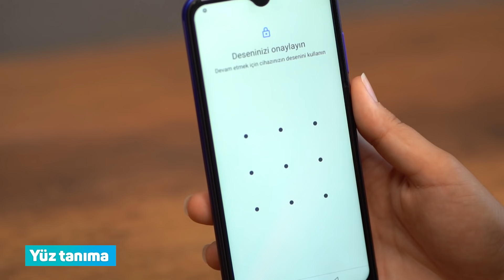Aldın Aldın! | 18 Kasım